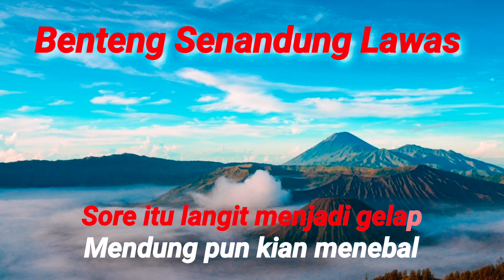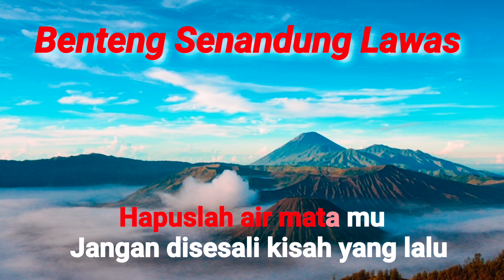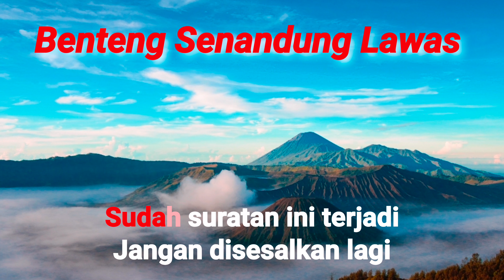Titik noda - KARAOKE - Cover Benteng Senandung Lawas - Do = D